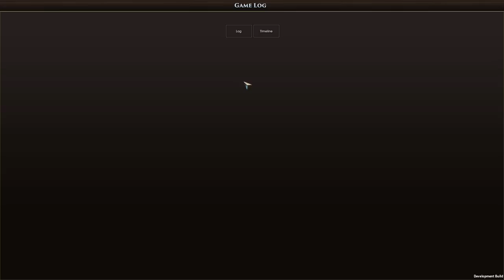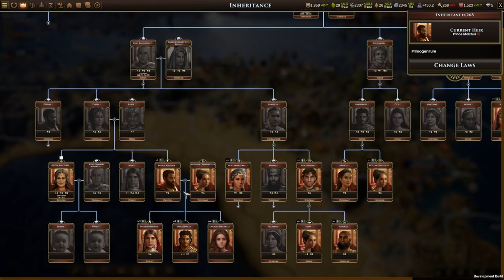Карфаген в Old World! Серия №8: "Война с Египтом". Карта с настоящим расположением цивилизаций!